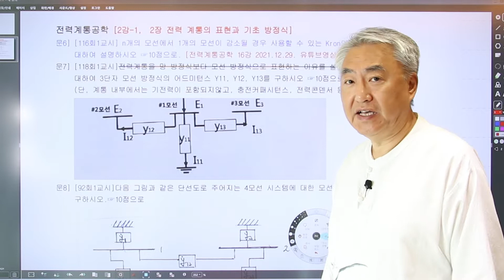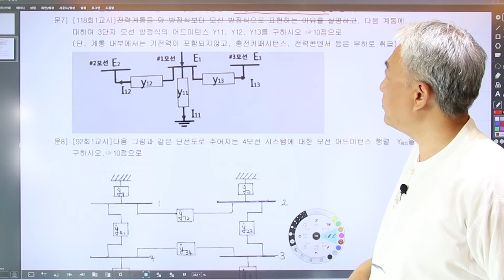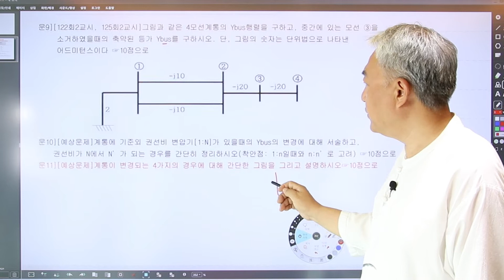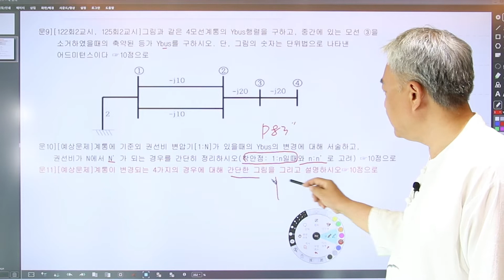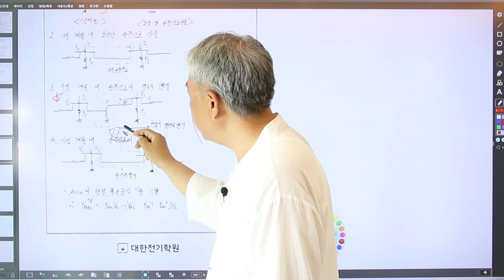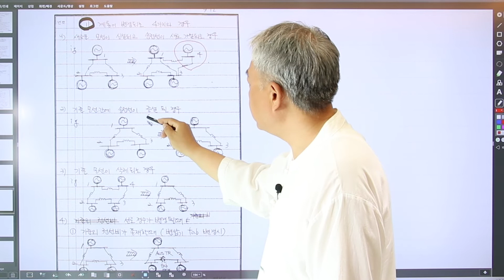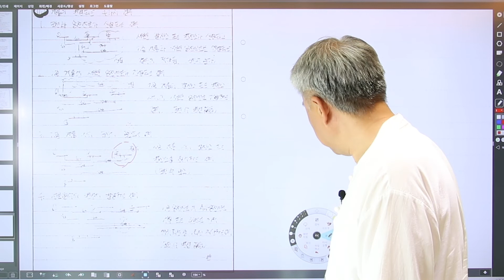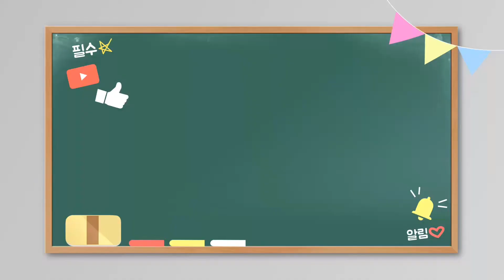전력계통공학 2강-1 계통이 변경되는 4가지의 경우에 대해 간단한 그림을 그리고 설명하시오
Y BUS 변경# Y버스 변경 Y 행렬 변경